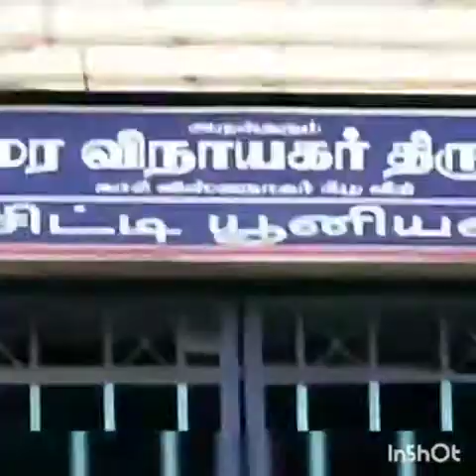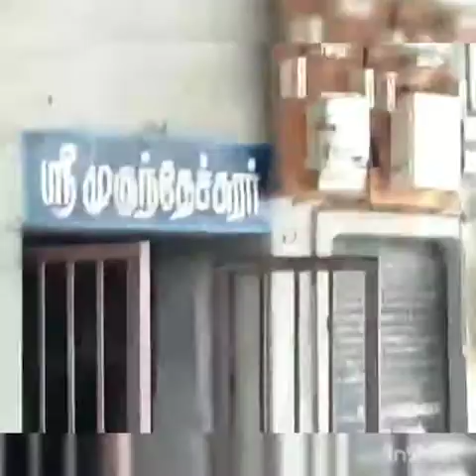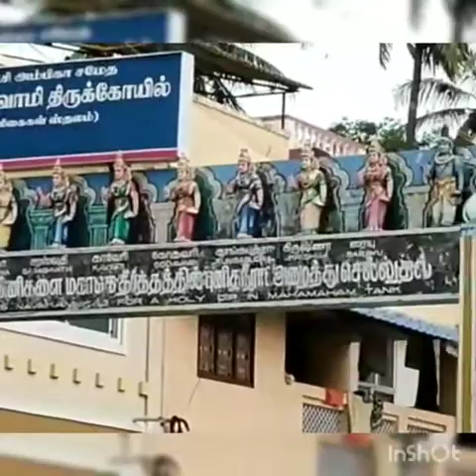உலக அளவில் புகழ் பெற்ற கும்பகோணம் மகாமகம் குளம் தர்சனம்